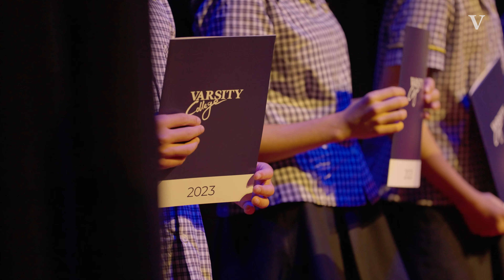Highlights | Year 6 Graduation 2023 | Varsity College Australia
Yesterday, we came together to celebrate and bid farewell to our Year 6 Graduation Class of 2023.

We are extremely proud of you all, and wish you the best of luck as you grow up and move to high school for the remainder of your schooling journey.

About Varsity College:
Welcome to Varsity College, a Prep to Year 12 school which prides itself on a strong history of excellence within the four academic, cultural, sporting and community pillars. We provide each student with a pathway for personal success and achievement that continues in their life beyond school.